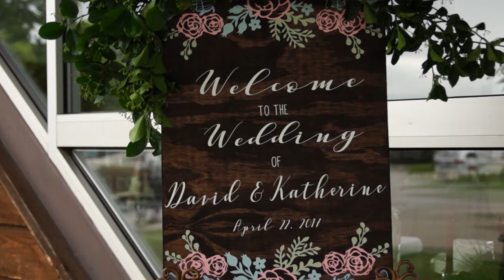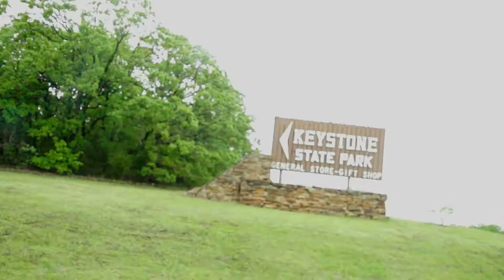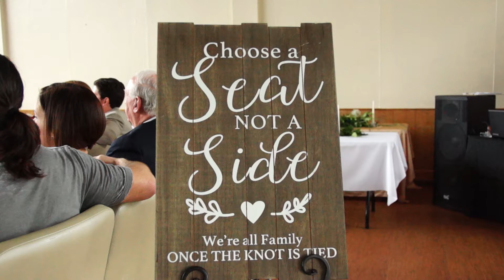Wedding, Katherine & David Tresner ( Keystone lake)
Videography and photography by Leonidus Imaging.